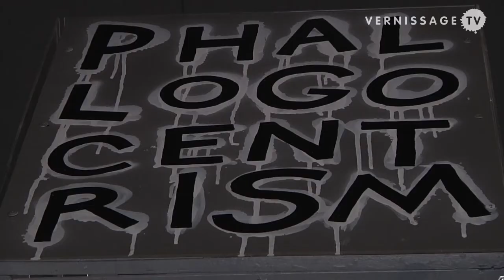Art Residency - The East of Culture / Another Dimension at Arsenal Gallery, Bialystok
Art Residency -- The East of Culture / Another Dimension at Arsenal Gallery in Bialystok, Poland, is an exhibition that features the work of three young contemporary visual artists who were participating in the residency program within the project "The East of Culture -- Another Dimension": Sergey Shabohin from Belarus, Irine Jibuti from Georgia, and Anna Zvyagintseva from Ukraine. This video provides you with an exhibition walkthrough and statements by the artists.

Video by Ania Ejsmont.